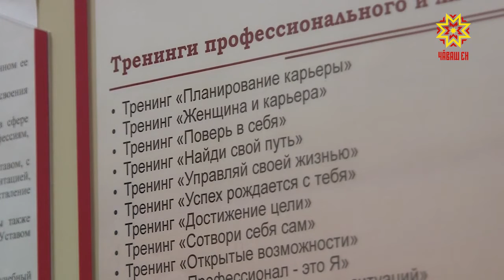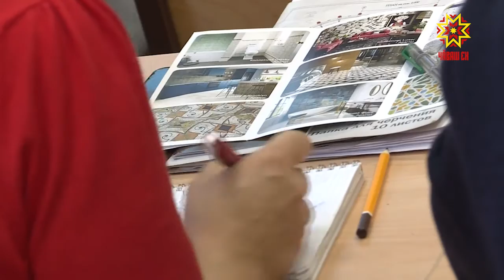Декретра та вĕренме пулать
Хĕрарăмсем ача çуратнă хыççăн 3 çулччен килте ларнă вăхăтра урăх профессие алла илме е пĕлĕве малалла ӳстерме пултараççĕ. Çакă республикăра  ача çитĕнтерекен амăшĕсене пулăшу паракан программăпа пурнăçланать. Декретра ларакансем мĕнле ал ĕçне вĕренме пултарнипе манăн ĕçтешсем паллаштараççĕ.